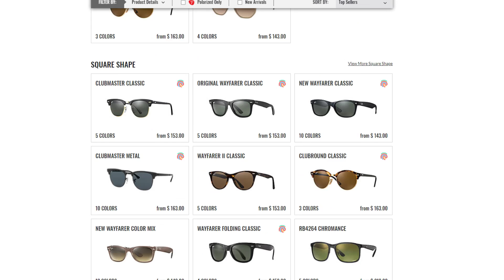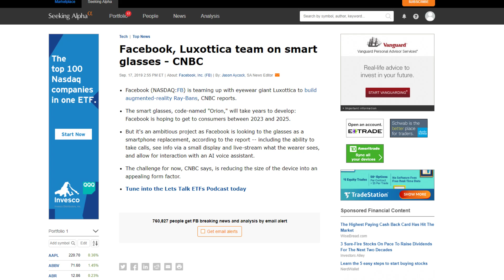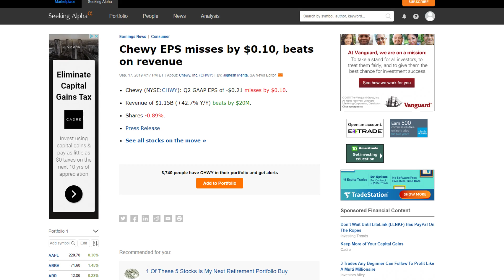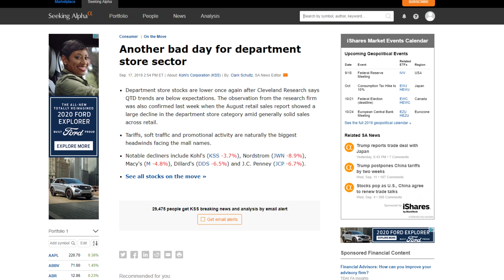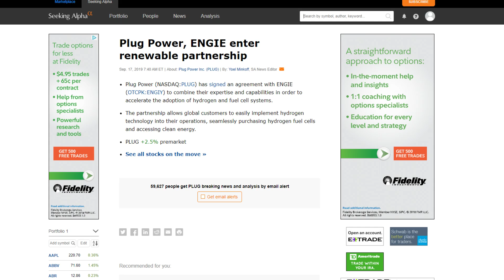HUGE News for Facebook! (Plus Extra News)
Today we look at massive news for facebook that I find exciting. Can't wait to see how this will end up in the future. Also, enjoy the extra news.